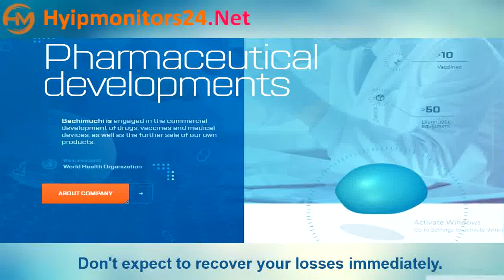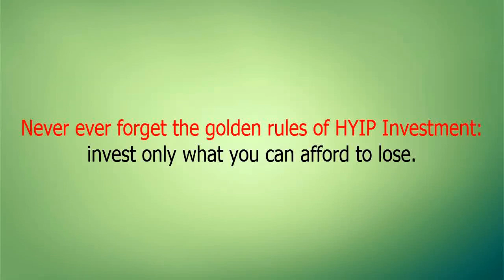bachimuchi.cc Paying or Scam Review Analysis